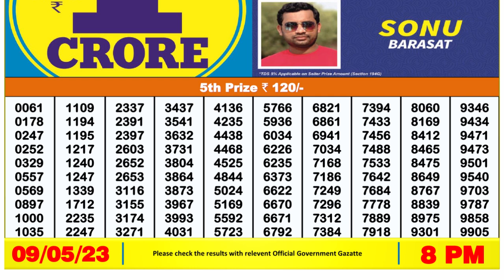🔴 Lottery Sambad Live 08:00pm 09/05/2023 Evening Nagaland State Dear Lottery Result Pdf Download